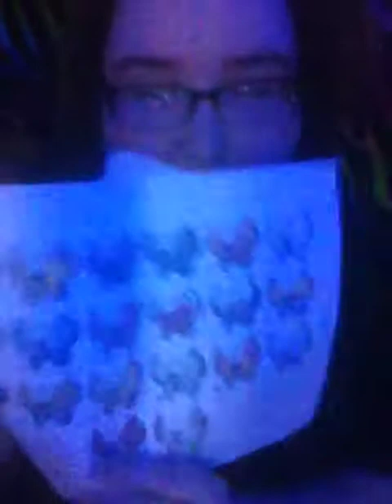May the 4th be with you